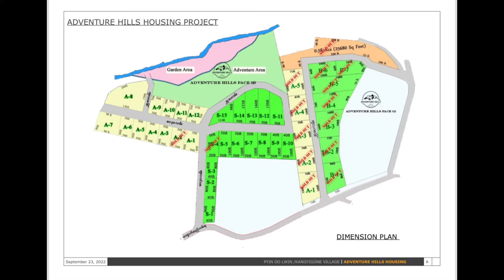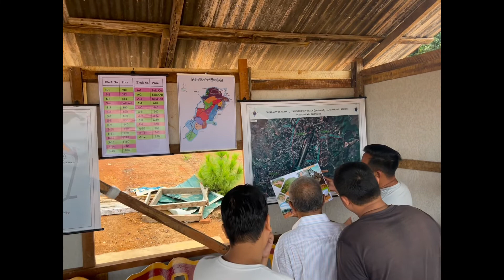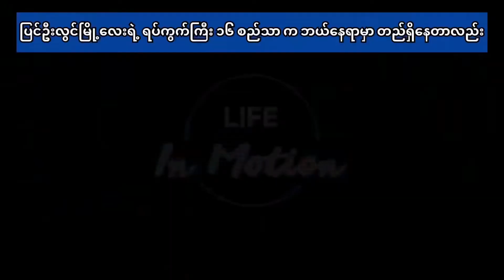27 September 2022